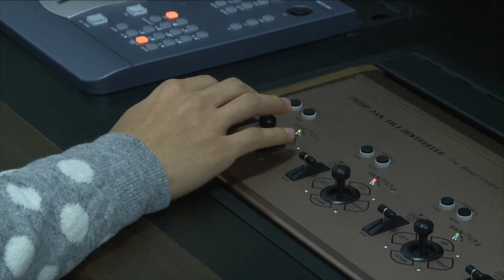조선 후기의 법궁-창덕궁의 아름다움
한국복식과학학과 지수현 교수님과 국민대 국사학과 지두환 교수님이
풀어주시는 조선 후기의 법궁-창덕궁의 아름다움!

더 궁금하다면? 원광디지털대학교 오세요!